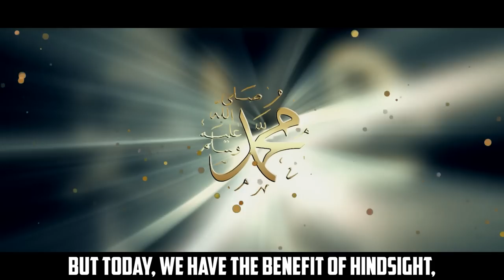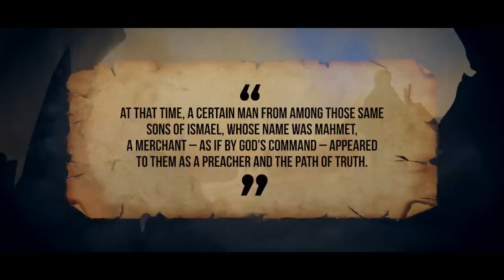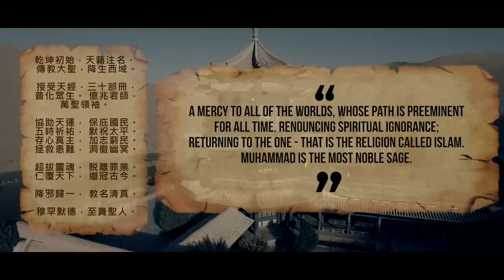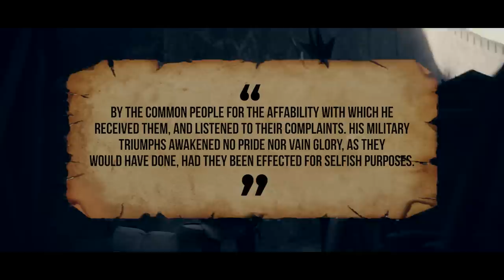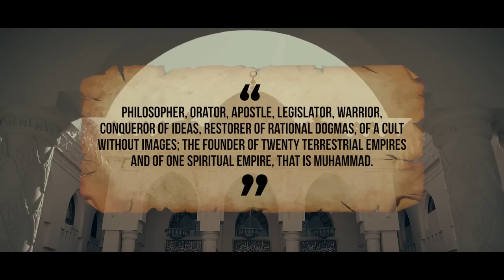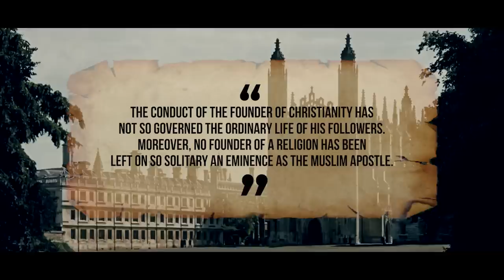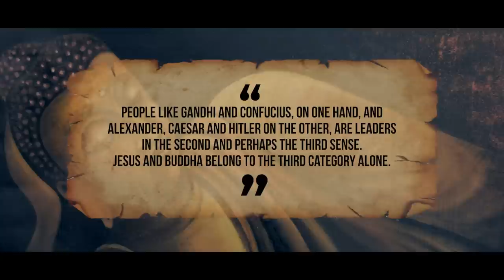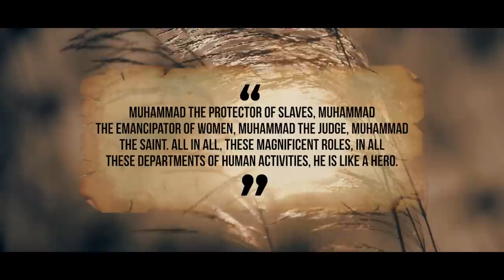MUHAMMAD (ﷺ) - THE MAN WHO SHOOK THE WORLD!